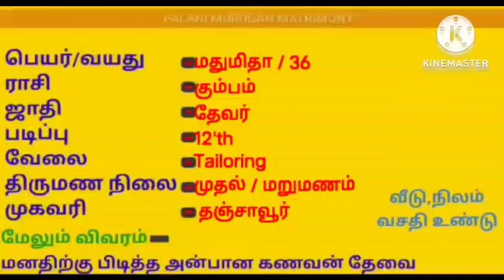+2 படித்த அழகான பெண் ஜாதகம் உள்ளே|மறுமணம்|Tamil brides|wanted grooms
PALANI MURUGAN MATRIMONY